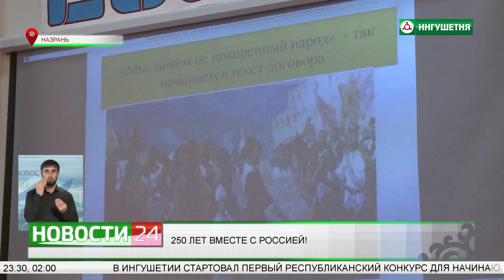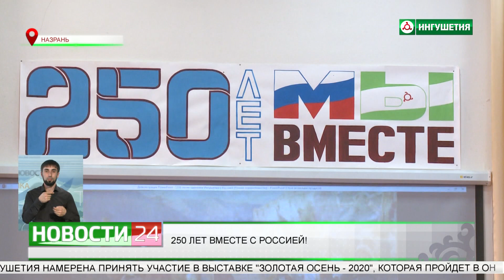250 лет вместе с Россией.